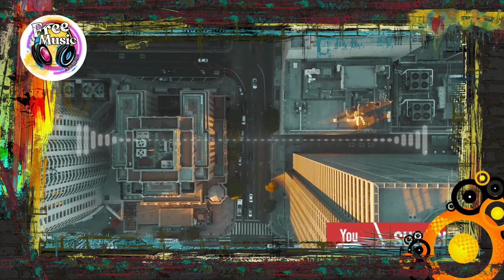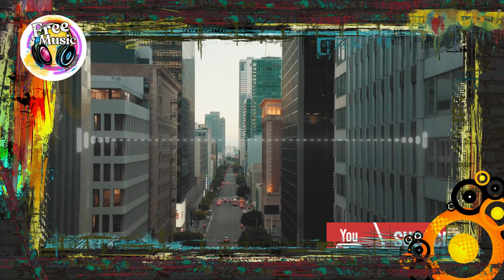🟥 [No Copyright Music] Sinner's Heist - Streetlight People [no copyright music background] 🟥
👉 Welcome to my royalty free music channel! From electronic music to romantic ballads, we have something for everyone.

👉 Plus, we regularly upload new tracks so you always have fresh and exciting music to choose from.

👉 So, if you're a YouTube content creator, vlogger, or just someone looking for awesome music to add to your videos, this is the place for you!

⚠️When you are using this track, please add this in your description:

Watch: Sinner's Heist - ...